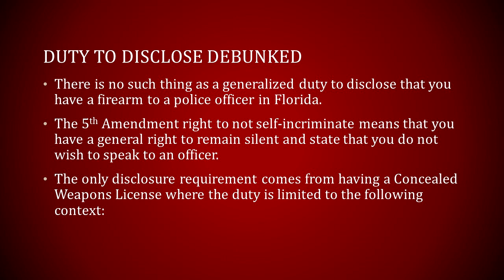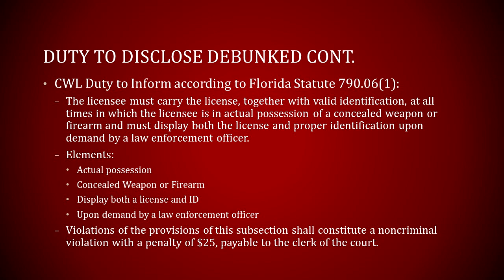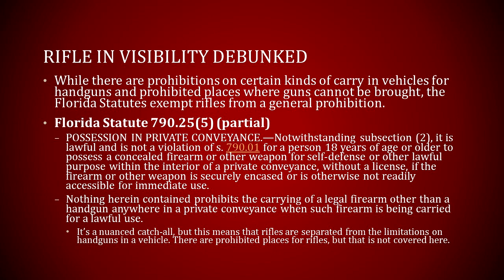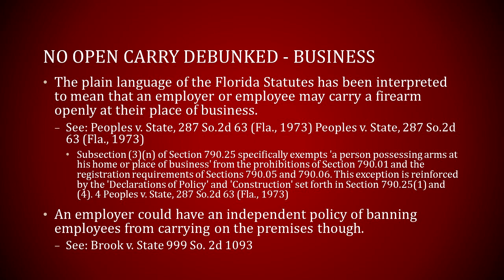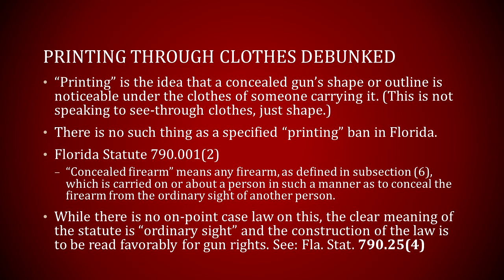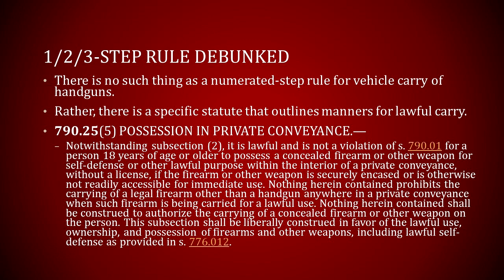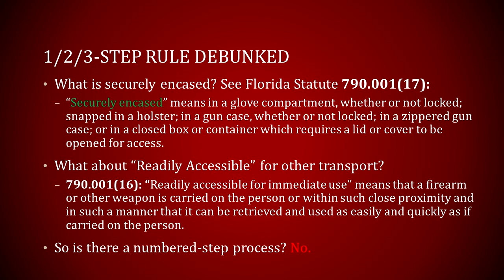The Top 5 Florida Gun Law Myths DEBUNKED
We go over the top 5 common misconceptions on Florida gun laws.